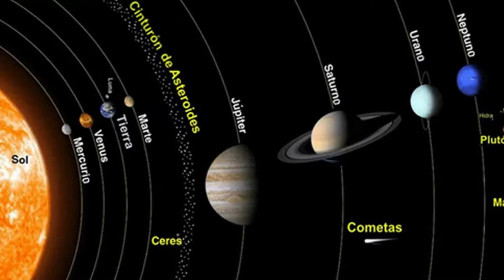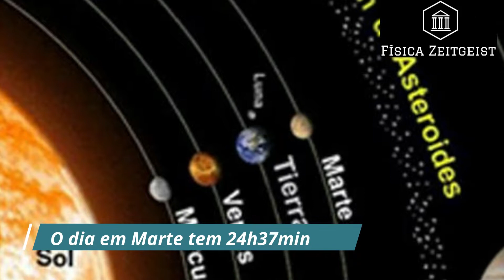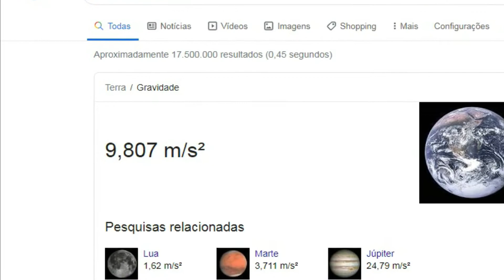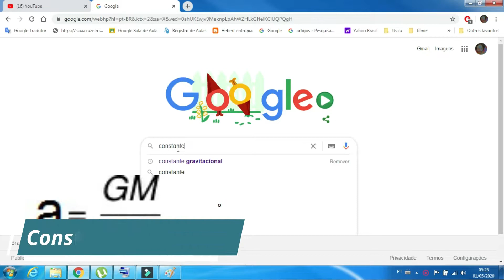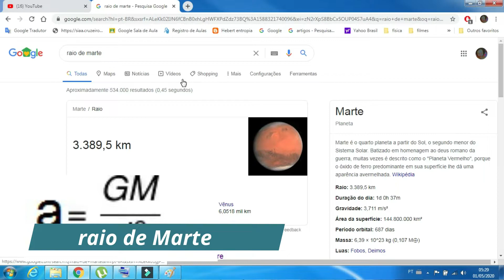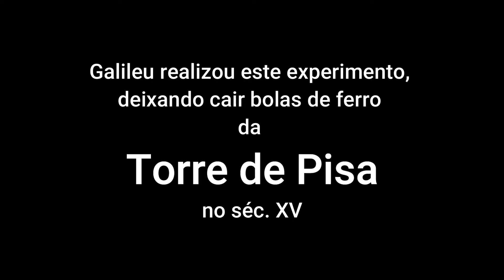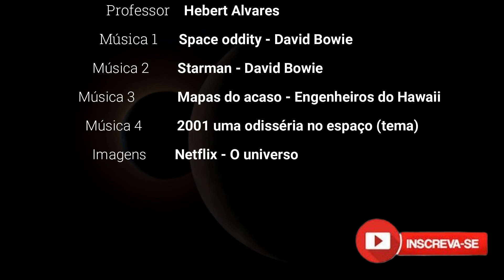Gravidade e peso em Marte - Colonização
Neste vídeo é demonstrado como é calculado a gravidade e o peso no planeta vermelho e suas influencias numa futura colonização de Marte.

Entenda porque a gravidade é 10.

O experimento de Galileu (provado na Lua)